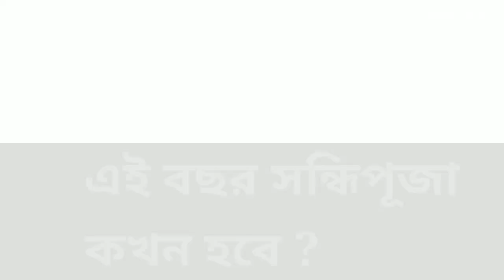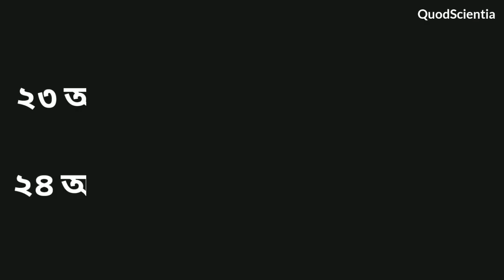Sandhipuja 2020 date and time in durga puja 2020 | সন্ধিপূজার সময়সূচি ২০২০ সালে | অষ্টমীর সন্ধিপূজা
in this video I talk about the time of Sandhi Puja. in 2020 Sandhi Puja date and time discussed in this video by me.

Sandhi Puja one of the most important rituals of Durga Puja which is performed at a very important time period. it is done at the exact junction when the Austomi thiti ends and Navami tithi begins. Ashtami tithi end and the Navami Tithi start on that point is the actual time of Sandhi Puja. Bengali people celebrate this time beautifully. dialer jewels are performed in the last 20 minutes of Ashtami and the first 24 minutes of Navami. Sandhi Puja it celebrate too old sip the Chamunda from the the Goddess Durga. during this Puja Brahman pray for us keep blessing us. during this rituals 108 lamps are lit and 108 lotus flower are offered to the Goddess Durga Maa. goddess Chamunda emerged from the third eye of Durga and killed Chanda and Munda at the CUSP of Ashtami Navami the 8 and 9 respectively.

on this day Bengali people celebrate this Puja with very gladly. Bengali women wear saree, lehenga, kurti and wear various ornaments, jewellery . And the Bengali man where dhoti and Punjabi and they also were some rings,golden chain.And man and women celebrate this moment.Also kids are present ,they also celebrate with joy.